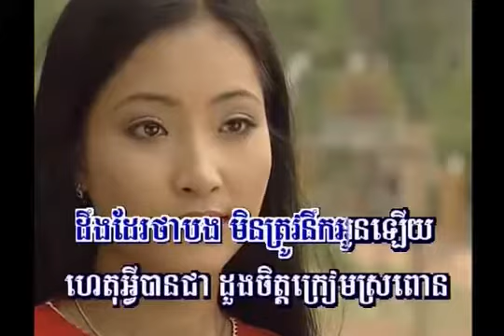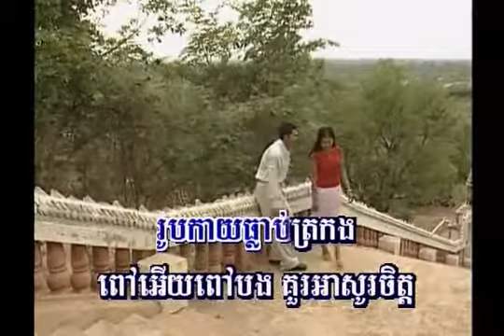Dung Daeh 02